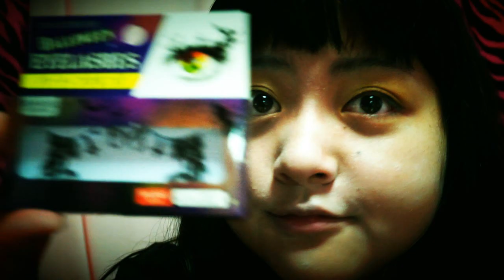特殊メイクをしてみた～ハロウィン簡単口縫いメイク Halloween make up～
こちらも登録よろしくお願いします♡